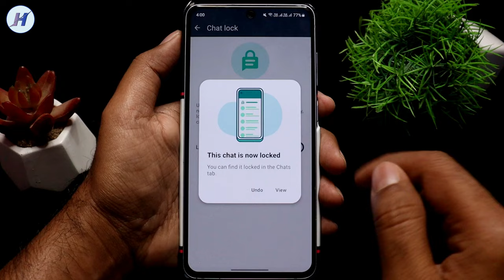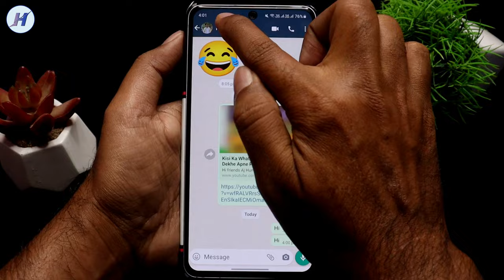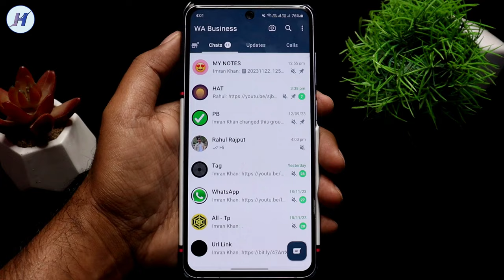Whatsapp business chat hide kaise kare | How to hide chat on whatsapp business without archive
Hello dosto is video me maine bataya hai whatsapp business par chat hide kaise kare agar ap bhi WhatsApp business chalate hai or private chat hide karna hai to ye video pura dekhe mujhe ummid hai apko video pasand ayega.

TOPICS COVER IN THE VIDEO:

1) Whatsapp business chat hide kaise kare
2) Whatsapp business me chat hide kaise karen
3) How to hide chat on whatsapp business without archive

4) Business Whatsapp hide chat kaise kare
5) Business Whatsapp chat hide kaise kare
6) Business Whatsapp chat hide

7) Wa business Whatsapp me chat hide kaise kare
8) How to hide chat on business Whatsapp
9) How to hide chat on Whatsapp business

10) How to hide Whatsapp business chat
11) How to hide Whatsapp business chat without archive